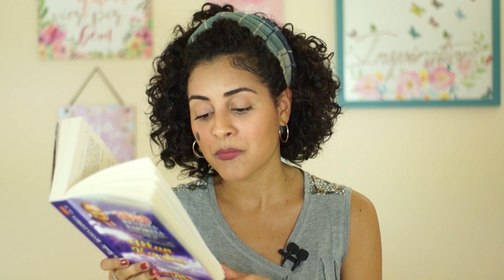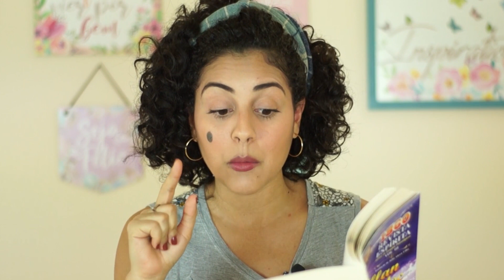A Nova Era - Ep. 4 - Espiritismo em Revista - 1860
Espiritismo em Revista - 1860 - Temporada 3 - Episódio 4 - com Larissa Chaves.

Com base no artigo "O Tempo Presente" da Revista Espírita de Fevereiro de 1860.

Edição: Ricardo Valois
Apoio: Marina Valois